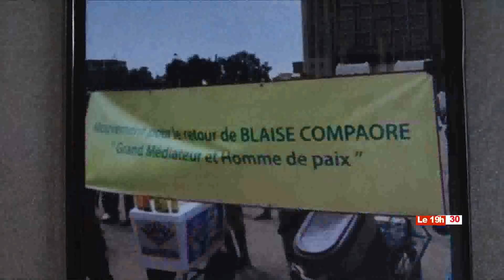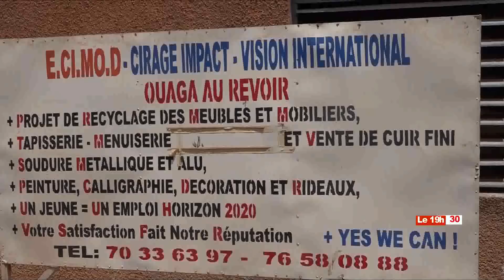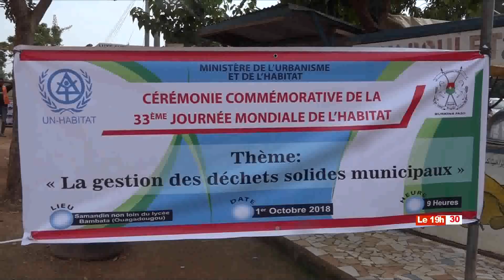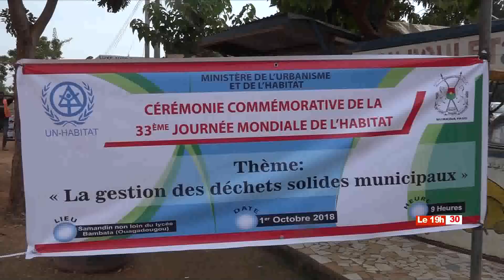LE 19H30 DU 02 OCTOBRE 2018